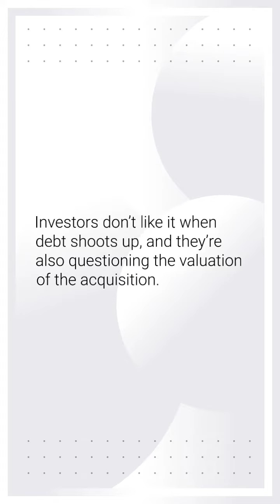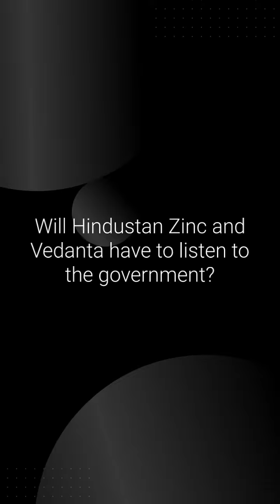Why the government is un happy with Hindustan Zinc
Get Earn up to 40% Commission on Bitmart

 Rs. 50 worth FREE BTC

Get free after effects and premiere pro templates